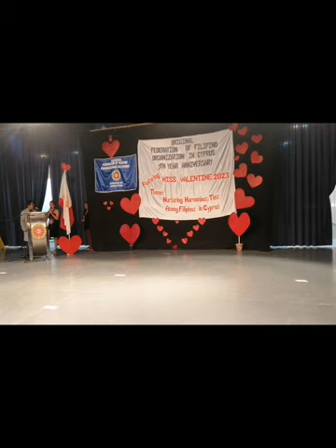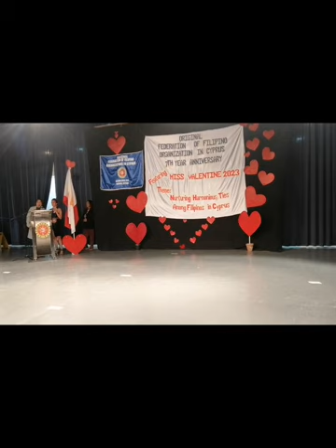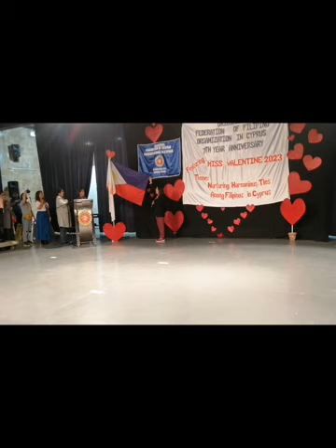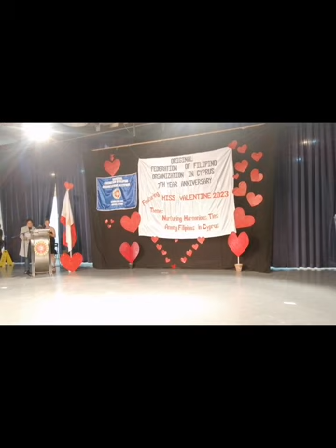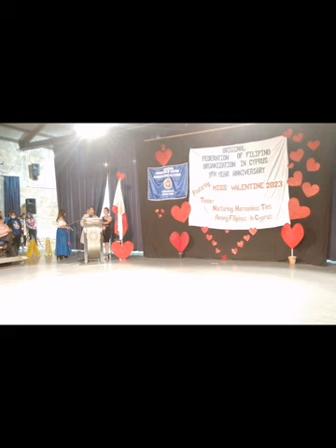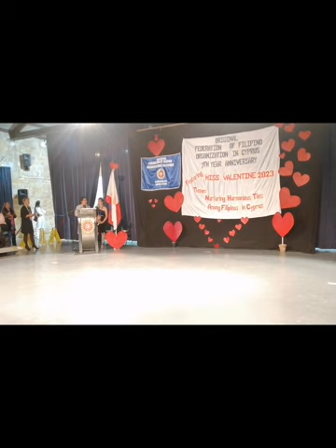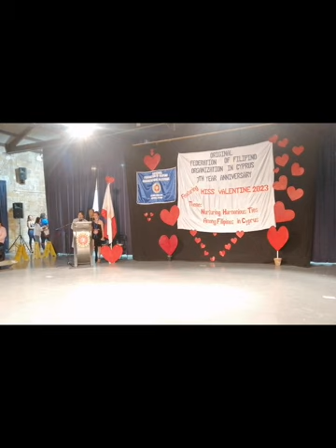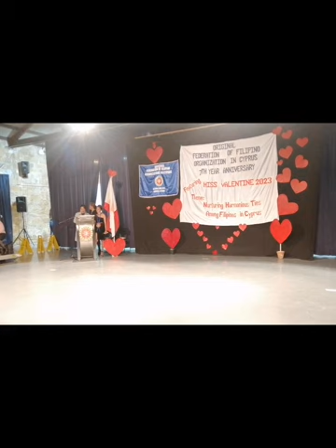Esp. 1 // Opening Programme with the Production number // January 29, 2023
Welcome to Miss Valentine 2023 hosted by Original Federation of Filipino Organization in Cyprus. Thank you to all who participated and supported this event.